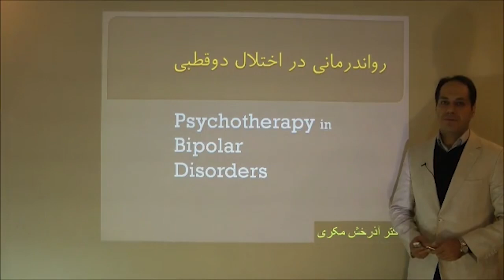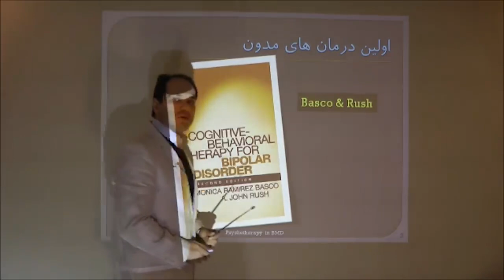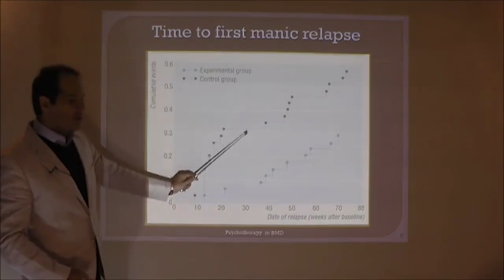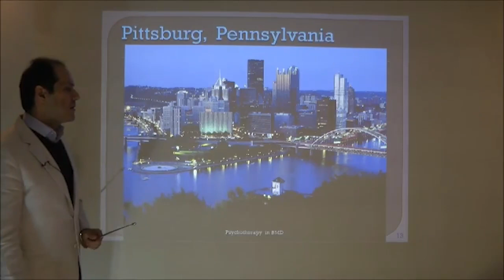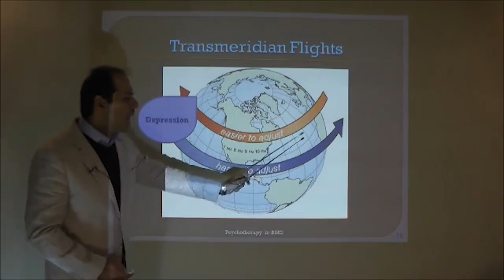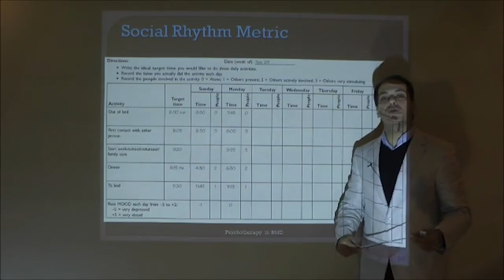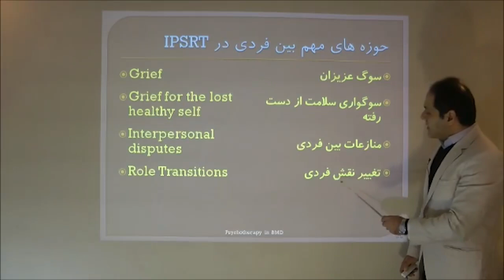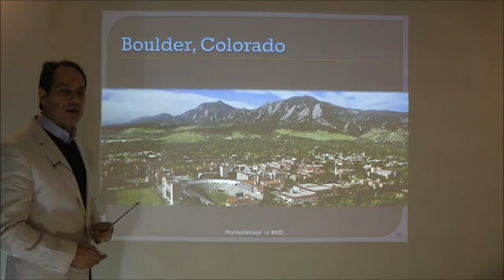رواندرمانی در اختلالات دوقطبی | قسمت اول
توضیحات

منابع تکمیلی

روانپزشک
روانپزشکی